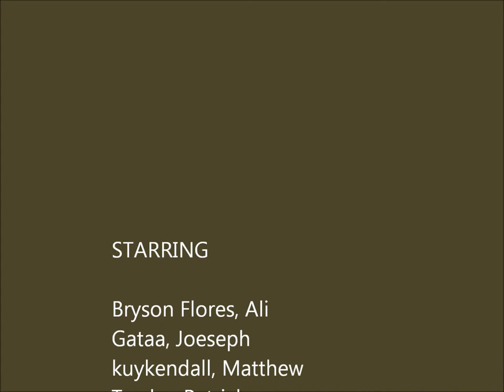Rikki Tikki Tavi Trailer